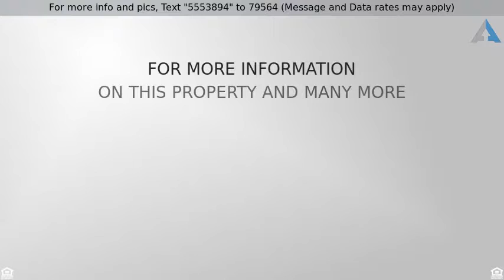Priced at $375,000 - 1770 Shiloh Ridge Road, Chesterfield, MO 63005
Residential, Traditional - Chesterfield, MO

Custom 2-story home rests on a serene, wooded lot in Rockwood School Dist. With over 3 acres, there's plenty of open lawn & wooded space to enjoy! A lrg screened in sunrm steps down to stunning paver patio & retaining wall. There's a covered front porch & side entry garage w/ level driveway & basketball hoop. Inside, hardwood flrs run through most of the main level (ceramic in foyer & bath). Kitchen updates include quartz counters, limestone subway tile backsplash, stainless appliances, double oven, accent lighting, oversized drawers, breakfast bar & pantry. Arched openings connect the formal living & dining rms. Breakfast rm has an atrium bay leading to the sunrm. Steps down to the sunken family rm w/ vaulted ceilings, french doors, window seat, built in bookcases & stone fireplace. Upstairs, you'll find a generous Master suite with walk in closet, sep. shower, & soaking tub. There are 3 addtnl bedrms w/ bookcases & hall bath. The walk out Lower Level is ready to finish! NEWER ROOF!